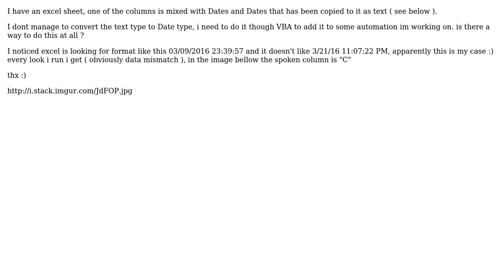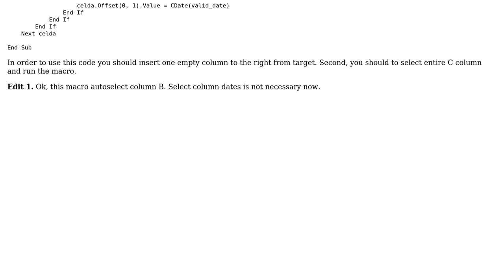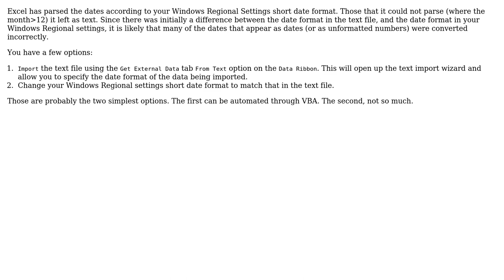VBA - Converting a mixed row ( Data Type wise) to Date (2 Solutions!!)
VBA - Converting a mixed row ( Data Type wise) to Date

With thanks & praise to God, and with thanks to the many people who have made this project possible! | Content (except music & images) licensed under CC BY-SA | Music | Images & others | With thanks to user wavestone user Ron Rosenfeld user Dani Aya and the Stack Exchange Network Trademarks are property of their respective owners. You are responsible for your own actions.